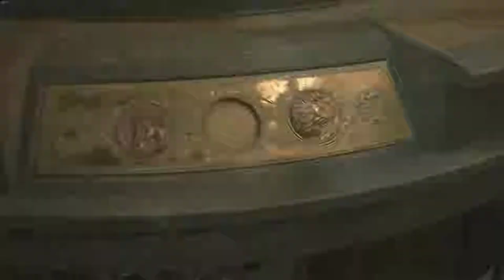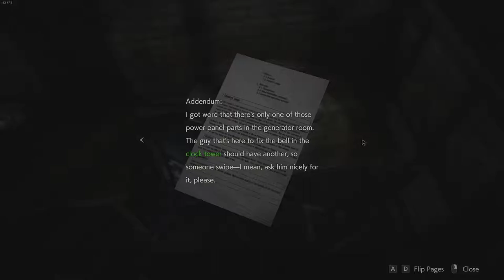RE2 Remake Leon Gameplay Part 3